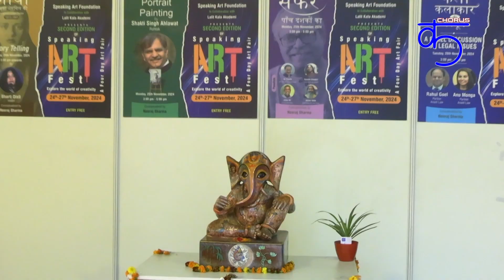Speaking Art Foundation - Second Edition of SPEAKING ART FEST - 2024 - Artist - Jay Sethia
Speaking Art Foundation presents Second Edition of SPEAKING ART FEST - 2024 - "Exploring the World of Creativity" curated by  Shri Neeraj Sharma and Ritu Saxena in collaboration with Lalit Kala Akademi, New Delhi. This painting exhibition starts on 24th November and will remain open till 27th November, 2024 at Ravindra Bhawan Ground, New Delhi.

Many renowned artist were present on the first day of the show. Main attraction along with exhibition is Live painting and sculpture making Story Telling "Gatha" by Bharti Dixit from Indore. Safar - A discussion on the fifty years journey of Shri Ashok Bhowmick and live Portrait making by Shri Shakti Singh Ahlawat of Shri Ashok Bhowmick.

Trisha Dang express her feelings, creative imagination and profound connection with nature in her paintings using MAPLE leaf. Maple symbolizes balance, love, longevity, generosity and practicality. These leaves show us how beautiful it is to let things go and create a new opportunity for a new beginning as reflected in her paintings. Her paintings invite viewers to connect with their own emotions and interpretations.